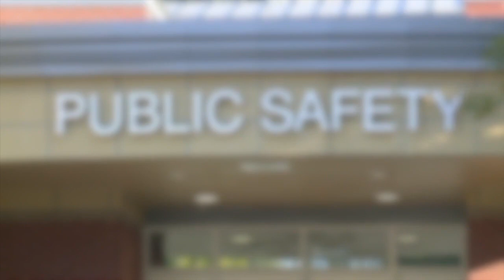Michigan State Police are looking to increase the number of women applicants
Michigan State Police have a goal to increase women applicants to 20% but they're facing very low numbers of applicants.